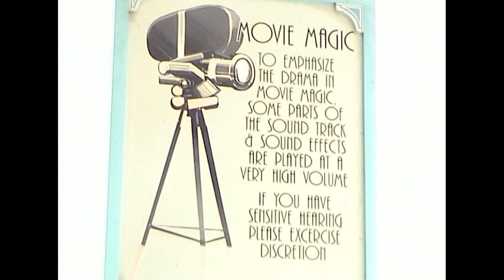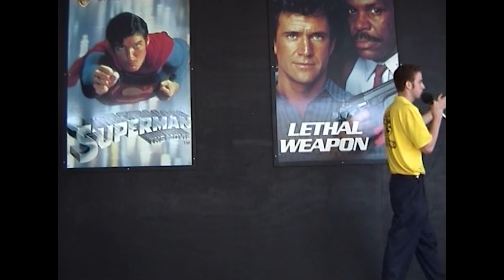MOVIE MAGIC SPECIAL EFFECTS SHOW BULLPEN INTRODUCTION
Movie Magic Special Effects Show. Warner Bros. Movie World. One of the most comprehensive and complete shows on video. Filmed 2005. Gold Coast, Queensland, Australia.